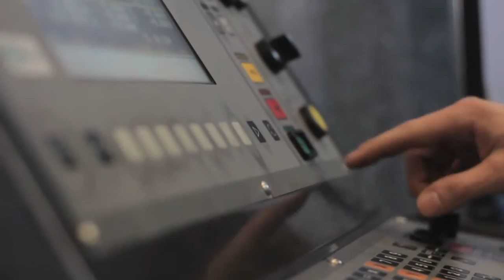Meccaniche Luciani - Il futuro è adesso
Il futuro è nelle nostre mani. Lo costruiamo giorno per giorno. Il futuro è adesso.
Future is in our hands. We build it day by day. Future is now.